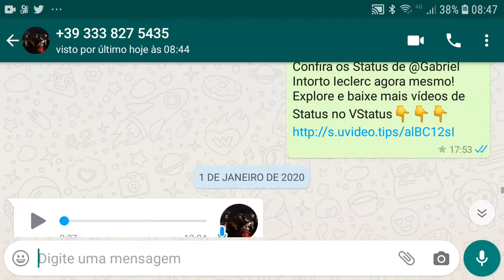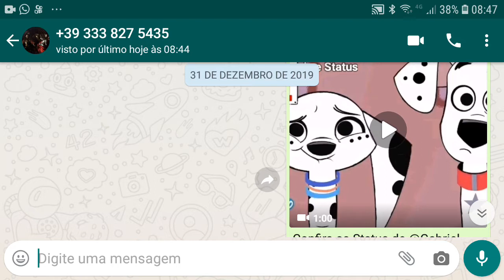Os cachorrinhos fofos da da Rua Dálmatas 101